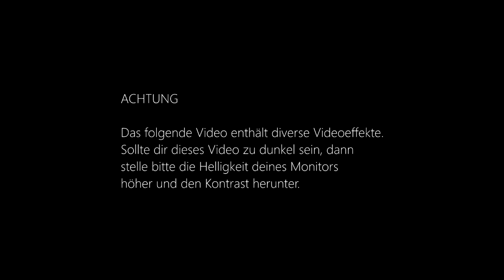Final Fantasy VI [DEU] [HD] #003 - Gemeinsam schaffen wir das!